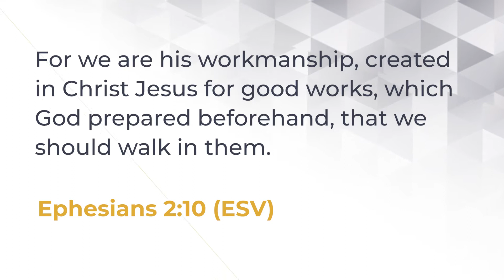Speaking Of Life 3016 | The Sacred Irony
Do you ever find yourself trying to earn God’s favor with good works? As God's beloved children, there's nothing we can do to earn or lose his love. Through this reality, we can join with him in the good works he has in store for each of us.